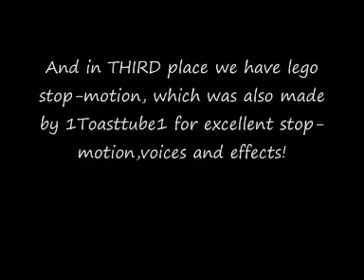lego star wars and Indy movie making contest WINNERS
IMPORTANT: ok this is a vid of the winners of this years movie making contest made by me Pls if u didn't win don't be angry or annoyed there will be another in 2009! these are only the winners this year they might not win and other contests i hold so pls don't get angry!